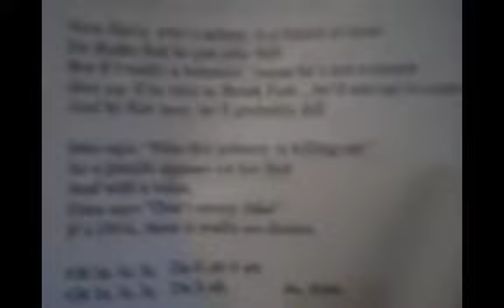"Seder Man"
"Seder Man," written and performed by Mat Silverstein and Ron Elter, the year of Passover 2010.

A re-write of their smashing success 2008 original, the lyrics in this version aim to capture the woes beheld by the family over the past year.

Performed to the tune of Billy Joel's "Piano Man."

Put in your ear plugs, and enjoy!